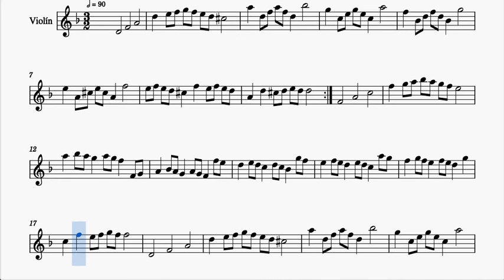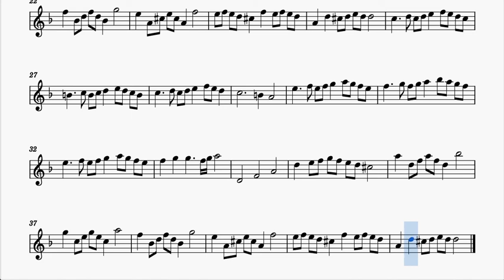Rondeau Abdelazer Partitura de Violín Rem